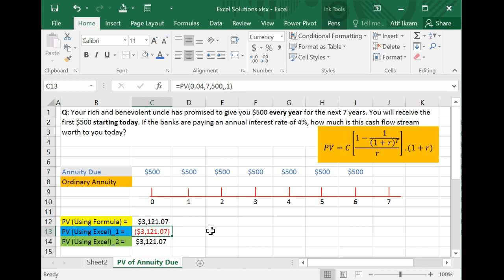How to Calculate Present Value (PV) of Annuity Due in MS Excel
This video shows THREE different ways in which you can calculate the present value of an annuity due in MS Excel. Difference between ordinary annuity and annuity due is also highlighted.

ABOUT ME:
My name is Atif Ikram. I am a Clinical Professor of Finance at Arizona State University (W.P. Carey School of Business) where I teach undergraduate and graduate level courses in corporate finance, personal finance and real estate. I have also taught various courses in economics, corporate finance and investments and Rutgers University, Wayne State University and Lahore University of Management Sciences (LUMS). I have a Masters degree in Economics from LUMS, and a PhD degree in Finance from ASU.